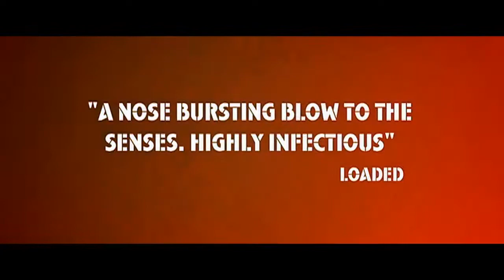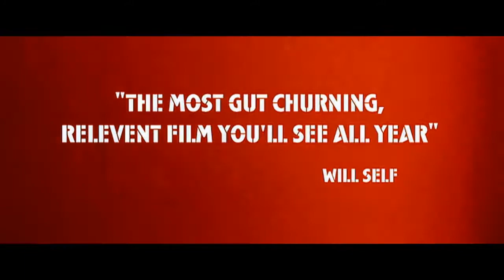Фанаты (The Football Factory, 2004) - Трейлер к фильму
Трейлер к фильму Фабрика футбола (The Football Factory, 2004)

Главные герои — четыре фаната «Челси», которые каждую субботу, накачавшись пивом и наркотиками, отправляются на битву с фанами конкурирующего клуба. Это не только рассказ о футболе и футбольном фанатизме. Это ещё и история о мужчинах, которые ищут, к какой бы армии примкнуть, на какой войне сражаться и как себя идентифицировать.